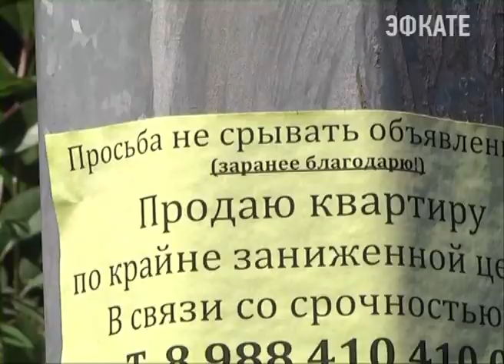На майские праздники на курорте ожидают около 70 тысяч туристов. Новости Сочи Эфкате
Такие данные сегодня привели в администрации города. Цифра для этого периода рекордная. Этому способствовала, считают многие туроператоры, активная рекламная компания, которую провёл глава Сочи. К наплыву туристов курорт стал готовиться ещё месяц назад, когда был объявлен месячник по наведению порядка. Как изменилась ситуация на курорте за три дня до 1 мая, решил проверить мэр города.
Сочи. Новости.
Телеканал Эфкате.